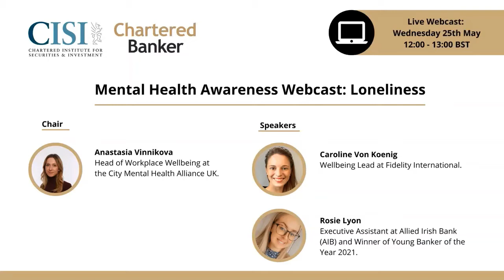Mental Health Awareness Webcast: Loneliness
This webcast is a collaborative online event, held by the Chartered Banker Institute and (CISI) Chartered Institute for Securities and Investment).

Loneliness affects billions of people annually, with 33% of adults experiencing feelings of loneliness worldwide. During the past eighteen months, our lives have been impacted by a dramatic change in circumstances as a result of the pandemic. Many changes in circumstances have impacted on our mental health. Feelings of loneliness and isolation have increased, affecting a large percentage of the global population, particularly those most vulnerable, with long term illnesses and disabilities.